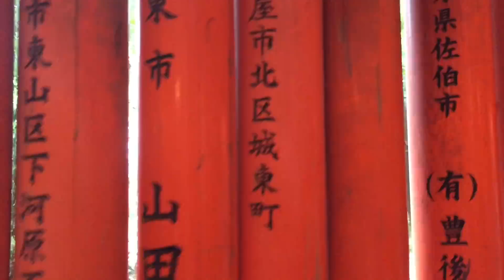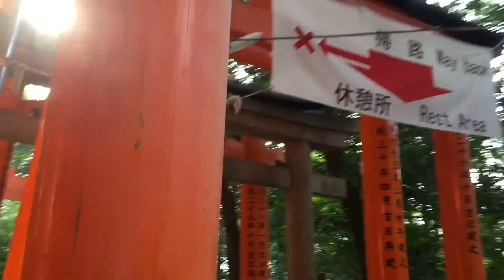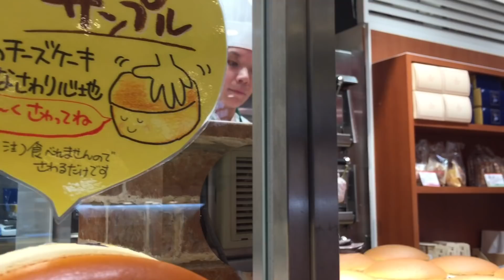Vlog JAPON 🇯🇵 #14 Kyoto Part.2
2 eme partie de Kyoto, ici plus la campagne et la visite du Mont Inari !

♦ Bons plans ♦

5% de rabais sur Candysan avec le code "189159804"